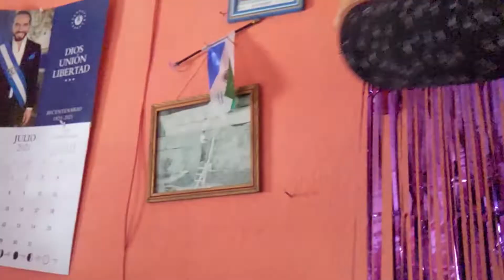SU PRIMER CUMPLEAÑOS EN EL SALVADOR NAYELI Tamanike